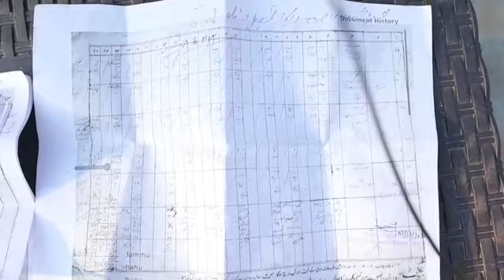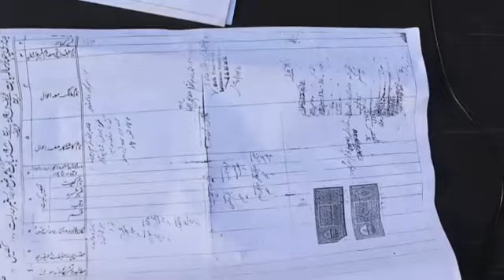FollowUp History Of Rainka Village...... Forest Right Act Pr Is Act Ka hakdar kon Watch and share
FollowUp History Of Rainka Village.
Forest Right Act Pr Is Act Ka hakdar kon